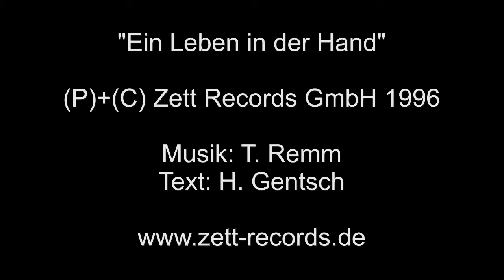Catlén "Ein Leben in der Hand"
Aus dem Album "Ich wünscht' du wärst hier" erhältlich als Download.